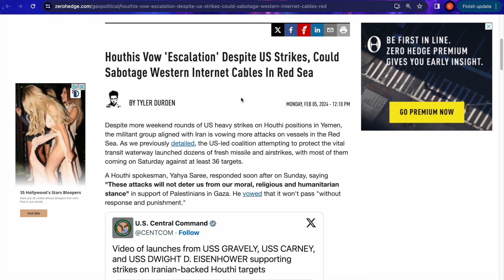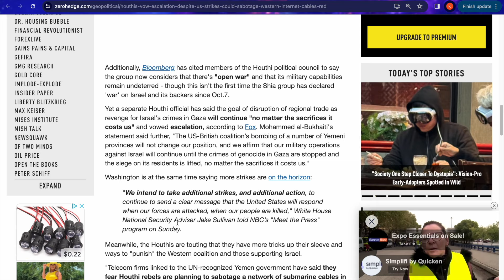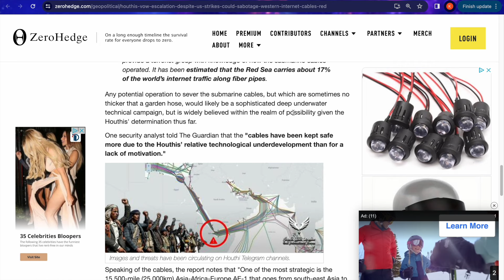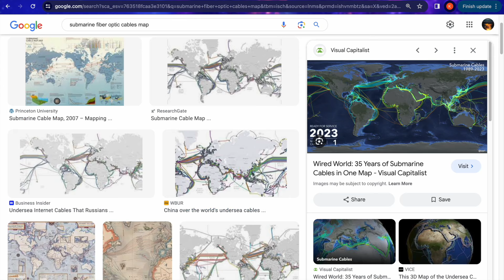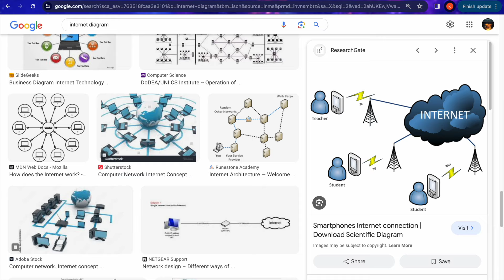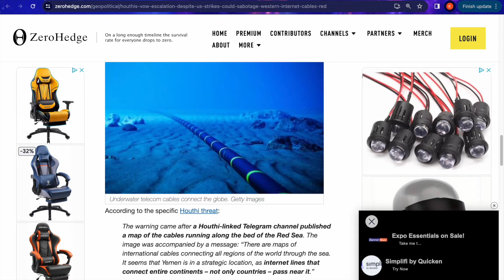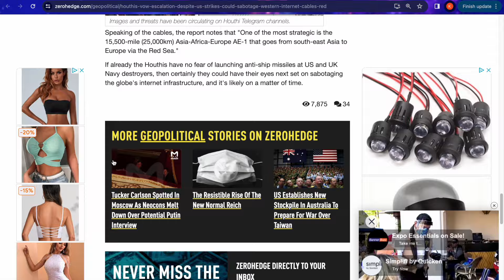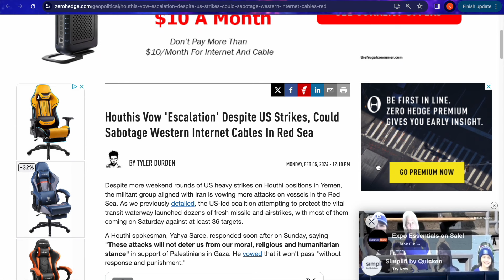HOUTHIS PLANNING TO TAKE OUT THE INTERNET?!!!!